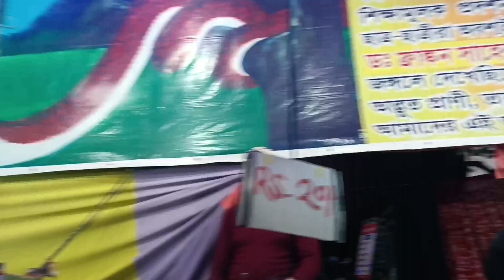Sri surya pahar goalapara এইবাৰৰ মেলা কেনেকুৱা হৈছে চাওঁ আহক ৷ 2023